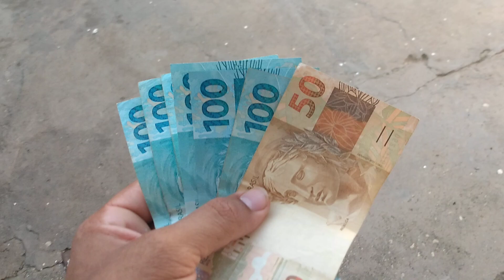Criando GALINHAS recebi minha RECOMPENSA.